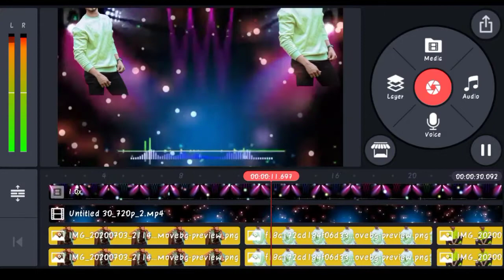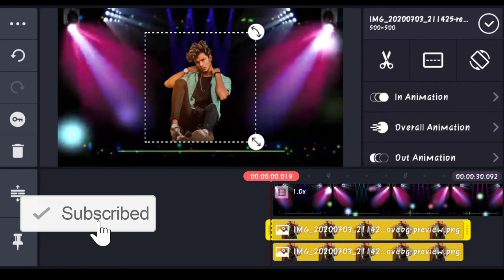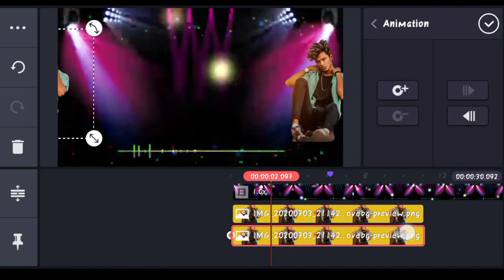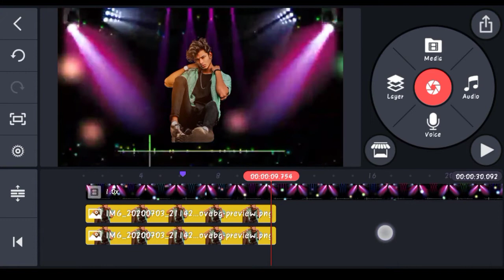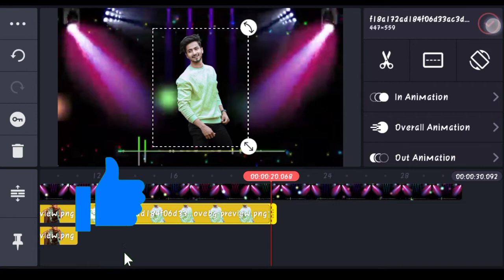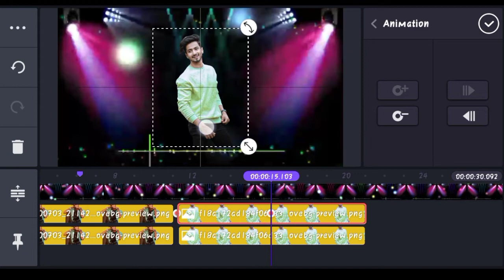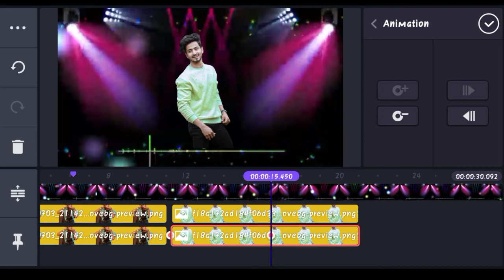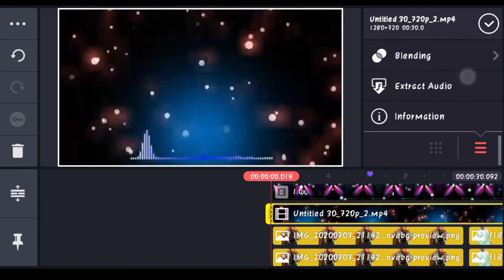How to create Animation video editing with your photos || Ram edits